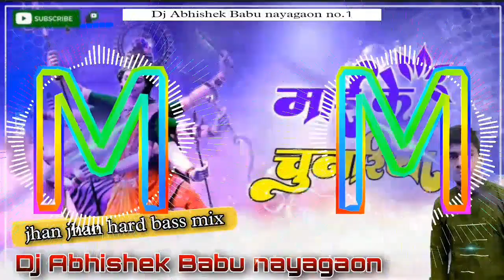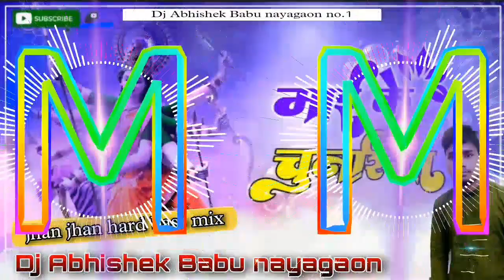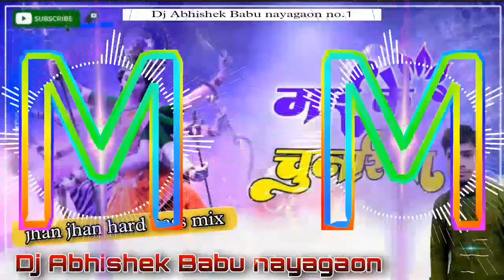माई_के_चुनरिया_आकाश_उड़े || pawan singh bhakti song dj remix by Abhishek Babu nayagaon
आप सभी को dj Abhishek Babu nayagaon के तरफ से।
                 नवरात्रि की हार्दिक शुभकामनाएं

mp3 link 50like ke bad